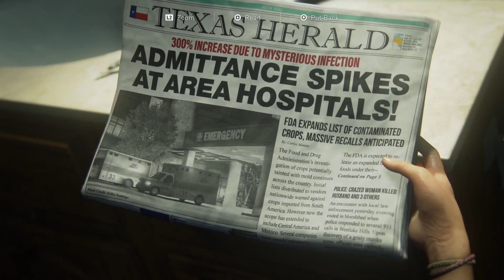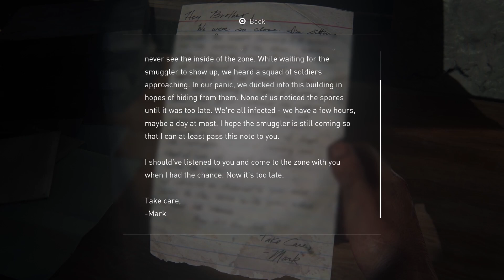The Last of Us Part I | (PS5 | 2022) - First Hour Gameplay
The Last of Us Part I | (PS5 | 2022).
First Hour.
Gameplay.
No Commentary.

Primeira Hora.
Gameplay.
Sem Comentários.